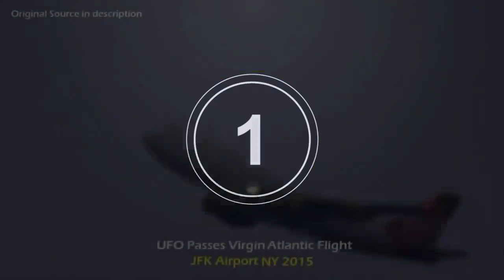Top 5 UFO